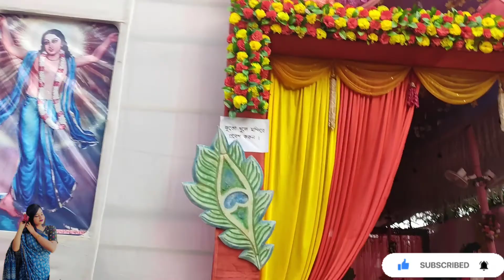কোথায় ঘুরতে গেলাম আমরা?😍🥰❤❤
💕Hi friends my name is ipshita dana❤

@My Bengali Vlog   @Happy With MAMON   @villfood  @Village Food Channel  @The Posh Palette  @Riyanka Sarkar  ‎@insideOut  ‎@Probase Ghorkonna  ‎@Durba Dey  ‎@RAKHI DEBNATH  @FlyingBeast320
‎@Jhuni's life

nursingstudents
bangalore nursing student
bangalore nursing  college
nursing vlog
hostel vlog
daily vlog
hostel life vlog
study vlog
Week vlog
bengali vlog
bangla vlog
room tour
hostel room
hostel rooms
hostel room tour
hostel life
hostel foods
hostel vlog
college vlog
nursing vlog
nursing vlogger
nursing blogger
viral vlog
bengalivlog
daily blog
daily vlog
hindi vlog
souravjoshivlogs
my bengali vlogs
creation of mou
insideout
happy with mamon
english vlog
life of a nursing student
a day in the life of a nursing student
nurses life vlog
nurses life nurses life story